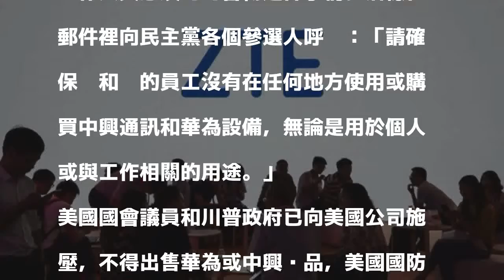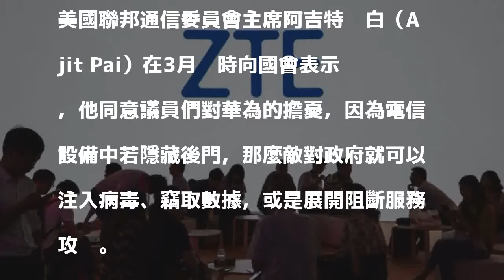美民主黨警告候選人：勿用中興、華為產品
〔即時新聞／綜合報導〕美國民主黨全國委員會（DNC），對參與11月中期選舉的黨內候選人發出警告，提醒他們不要使用中國電信公司中興通訊（ZTE）和華為製造的設備，因為這些3C產品會帶來安全風險。

發表評論評論如下。